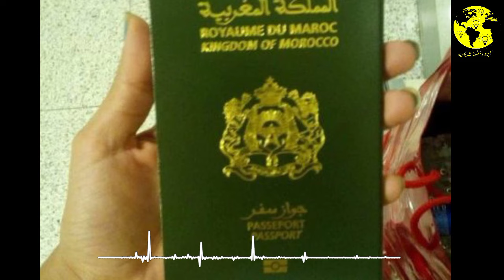هام وعاجل... لكل من يملك جواز سفر قرار جديد وهام يخص جواز السفر (التفاصيل مفاجئة)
تمديد مدة صلاحية جواز السفر إلى
10 سنوات؟؟؟